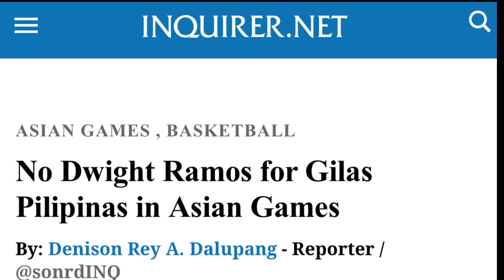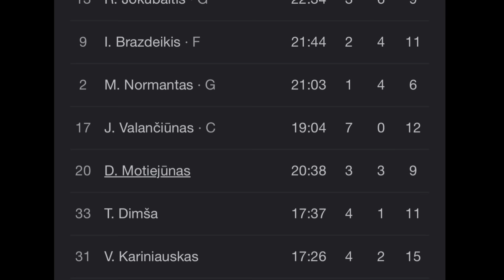Kai Sotto, Ramos, Abando at Edu OUT sa Asian Games | Team USA ININSULTO sa Talo!